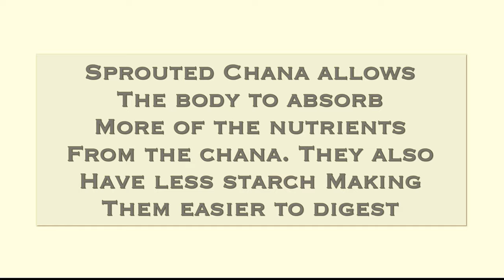Chana Sundal | Kala Chana Sundal Recipe | Amazing Weight Loss Recipe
Kala chana sundal recipe is made with sprouted chana which brings out more of the nutrients of the chana. It also has plenty of fibre and protein which helps in quick weighloss.

If you are looking to lose weight, without compramising on the food and taste, join MissionSlimpossible weight loss program :